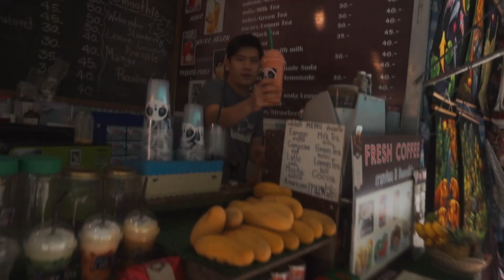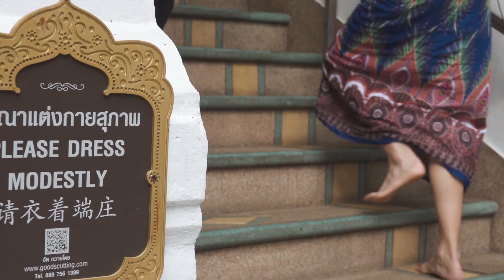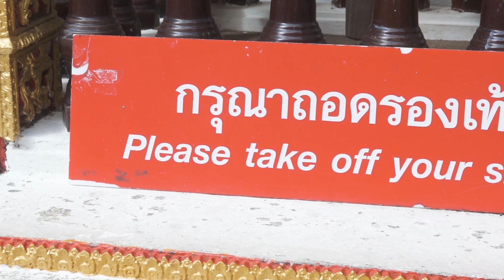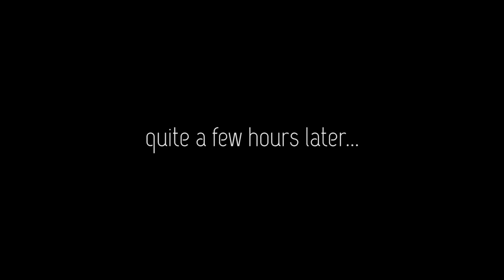Doi Suthep Chiang Mai - BEST VIEW in Thailand?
Doi Suthep Chiang Mai - BEST VIEW in Thailand? What to do in Chiang Mai Thailand? We would certainly suggest visiting Doi Suthep and checking out the amazing view!! We had such a great day exploring Wat Phra That Doi Suthep in Chiang Mai and I don't think we will ever get over how high up we were and how awesome the view was. Have you been there...? Let us know below.

Camera
      - SonyRX10
      - Sony A5000

Microphones - Blue Snowball